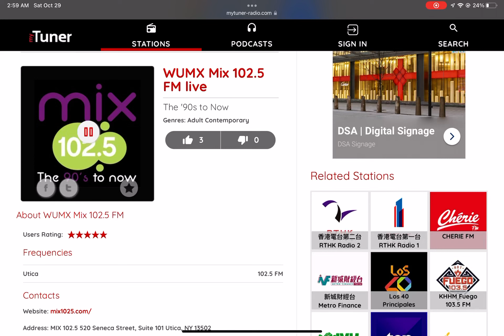WUMX Automated Weekly Test - 10/29/2022